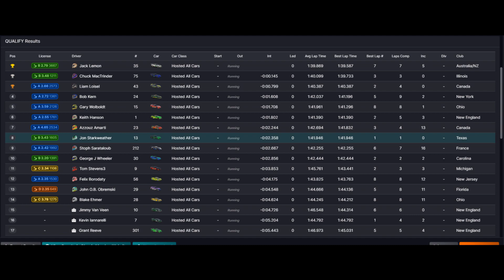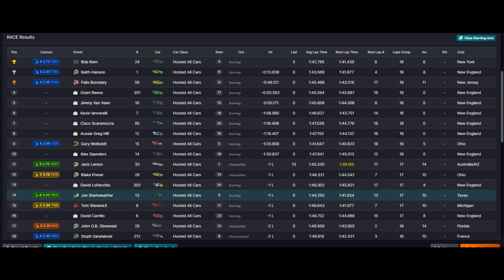20230428 Hosted WatGlenBoot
This one is a bit longer than normal...because:
This was an ugly race...lots of incidents.
Still, thanks to all who joined.